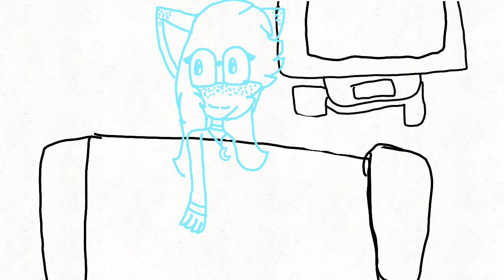fired at Wendy's shitpost ⚠️cuss warning⚠️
welp dicky lost their job

also it's a shitpost again lmao